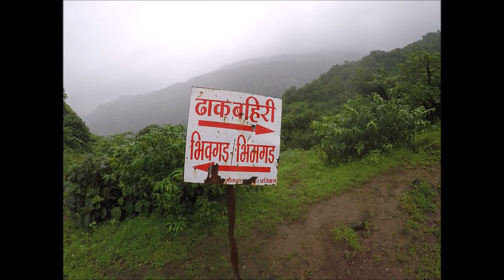Bhivgad / Bhimgad Fort - भिवगड किंवा भीमगड ..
Bhivgad fort also known as Bheemgad is located in the Raigad District in Maharashtra, India. The specific history of this fort is not known. A small top, couple of water cisterns, a remnant is all that this fort offers us at the top. However, easy walk and small height, nice view of ranges around makes this nice, little one day trek. This fort is a hill fort. We can see Some fortification and two caves on the top. The height of this fort is around 800- 803 feet. Vadap is the base village which is Birthplace of Nanasaheb Peshawa. There is also a beautiful waterfall that is worth visiting in the monsoon.